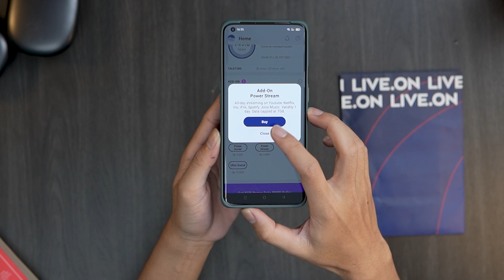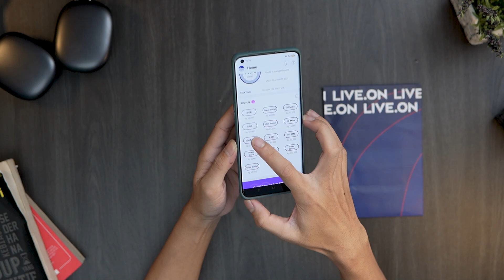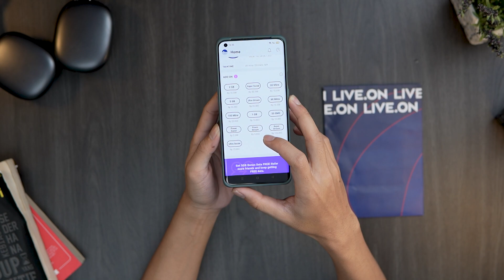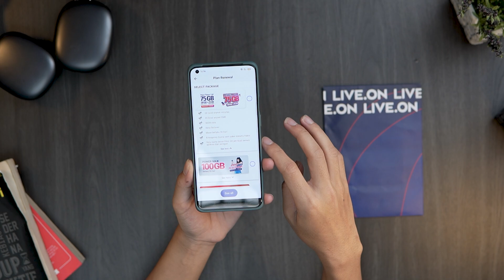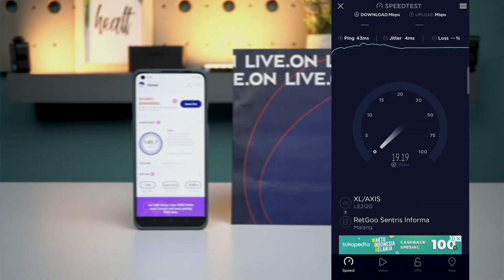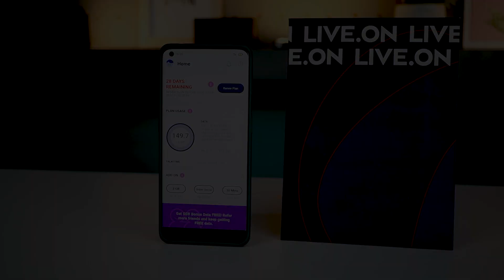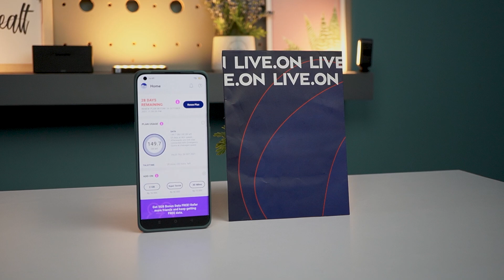Nabung Kuota sampai 1000 Gb ?! Pengalaman Setelah Pakai LIVE.ON 6 Bulan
Double Data: 25GB+25GB 59rb & 50GB+50GB 105rb

Pakai code ini guys biar dapet diskon 15K untuk beli Live.on

Code : *masukkan kode yg ada di aplikasi*